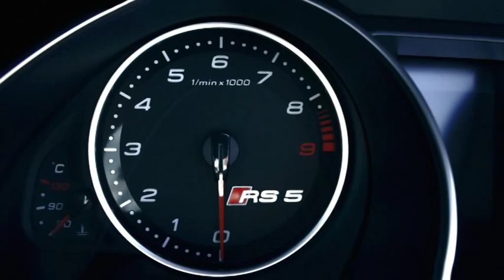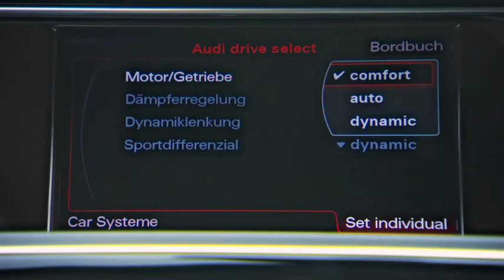Audi RS5 Cabriolet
Dynamic performance where the sky's the limit: the Audi RS 5 Cabriolet. The four-seat convertible built by quattro GmbH in Neckarsulm offers a scintillating combination of elegance and dynamism. Its 4.2 FSI, a high-revving naturally aspirated V8 engine, with its 331 kW (450 hp) accelerates from zero to 100 km/h (62.14 mph) in 4.9 seconds. Sophisticated drivetrain and chassis solutions round out the package.